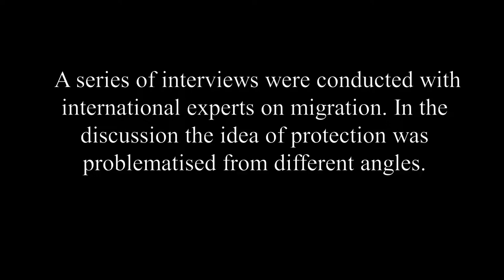Interview with Orzala Nemat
Politics  of  aid  and  protection  in  Afghanistan:  The  discussion  during  the  interview  with  Orzala Nemat,  Director  of  the  Afghanistan  Research  and  Evaluation  Unit,  Kabul,  centred  on  how  various international actors and aid workers in Afghanistan often serve their own strategic interests in the name of providing  protection  to  war  victims.  The  interview  was  conducted  by  Madhurilata  Basu,  Assistant Professor of Sarojini Naidu College for Women, Kolkata 25-29 November 2019